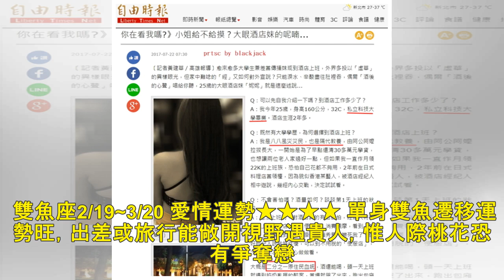（9／24～9／30）本週愛情星運 維納斯的呢喃 - 自由娛樂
2018/09/24 06:35 （圖／達志影像）〔文／占星師 娜塔〕適逢中秋節的一週，桃花星依然行運水象天蠍座，因著凶星衝剋，讓這波人際桃花不時爆發爭奪或多角，宜多加小心。 水象人（雙魚、巨蟹、天蠍...